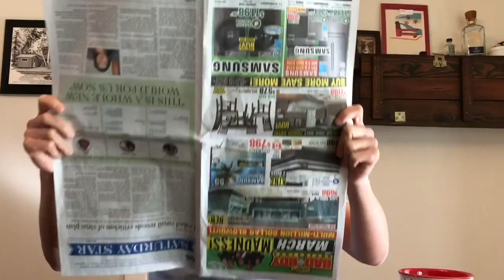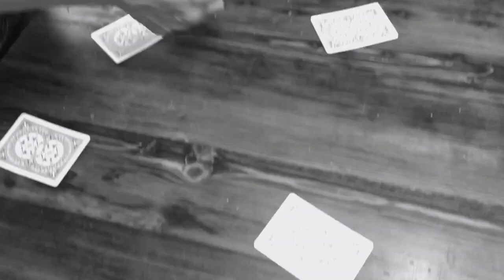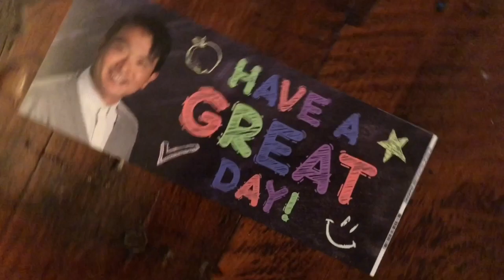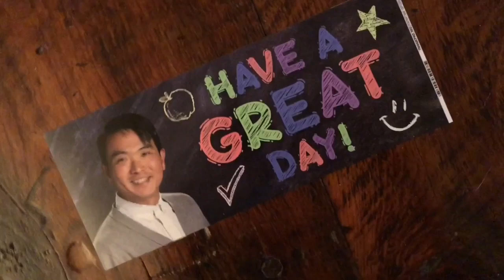Episode 38: Believe In Music!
Do you believe in music? Mr. Okamoto and friends have an action packed episode featuring your rhymes, hot rhythms, and special guest star, Mr. Vaughan!